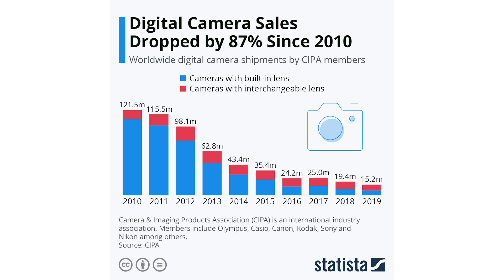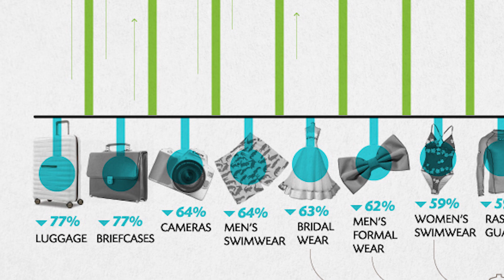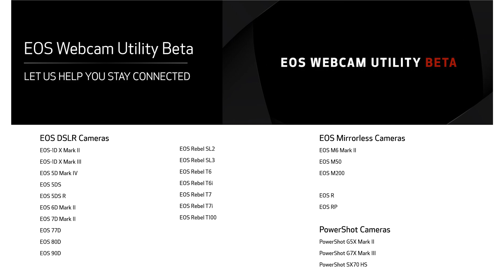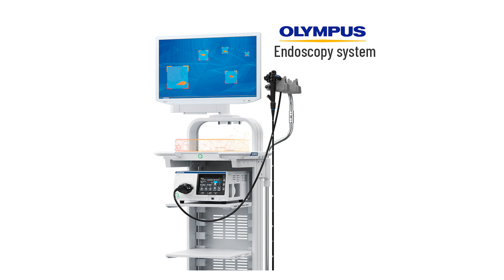Apakah pabrikan kamera bisa bertahan di tahun 2020?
Apakah pembuat kamera seperti Canon, Nikon, Sony, Fuji, Panasonic, Olympus dll bisa bertahan di tahun 2020 ini, baik sebelum dan setelah pandemi? Apa peluang bagi fotografer dan apa yang sebenarnya  harus kita khawatirkan?

Untuk mengikuti kelas online infofotografi, silahkan kunjungi jadwal kami.

atau hubungi Infofotografi via WA 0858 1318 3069

Ikuti sosmed kami di instagram @enchetjin @infofotografi_official